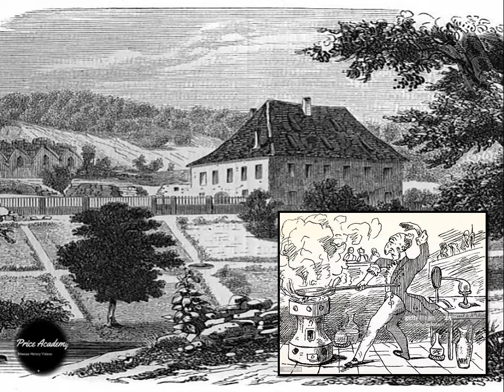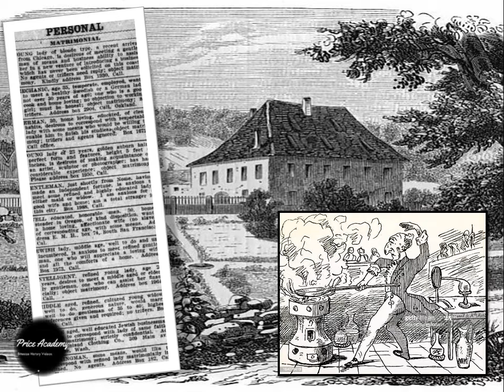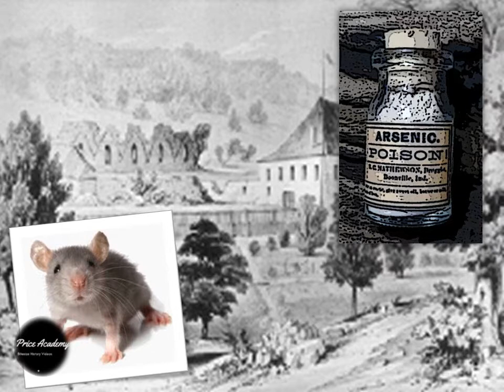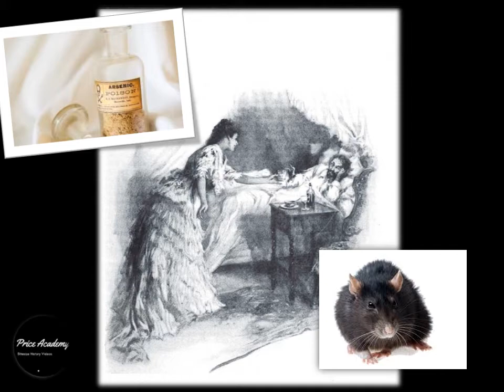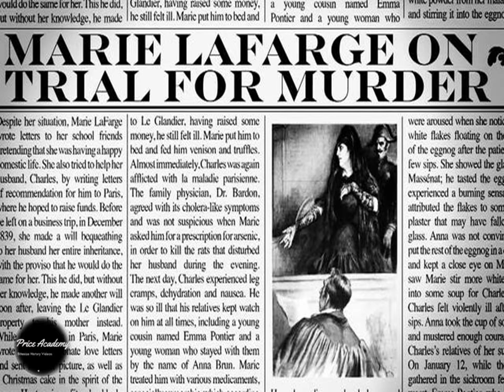FRIGHTFUL HISTORY: Who was Marie LaFarge? Learn more on the FRENCH VICTORIAN Husband Poisoner!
This bite size frightful history video looks at  who was Marie LaFarge? Learn more on the the French Victorian Husband Poisoner Marie who was convicted of murdering her husband by using the poison arsenic in a Christmas cake, Eggnog and soup! Marie was the first person prosecuted using toxicological evidence!
This video is suitable for KS2/KS3, fans of frightful history or the Victorians.